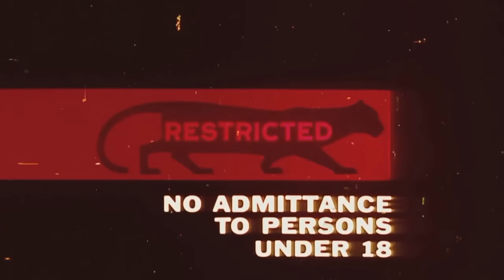Vape Lair Tour ~ TugBoat Box ~ iJUST2 ~ Snot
6-11-15 VLOG

Hello everyone! welcome to a slightly under the weather version of the VLOG.  Still trying to shake this sickness that has been going around.  No matter! the show must go on. Got a lot to talk about including some advocacy, some mods that could be perceived as marketing to kids?

There will be plenty of shoutouts and first impressions as well.  Unfortunately no BEER this week or RetroVaping, BUT! we do take a quick spin around the office / Vape Lair So we can show VapingWithTwisted420 how to keep things cleaned and organized

so tuck in, grab your best vape and enjoy the program.

Timestamps, Soundcloud link and other crucial links are below

SORRY! no audio this week,  honestly the room tour would be boring to listen to.

TIMESTAMPS

Top of the program are Announcements / Advocacy

Sony Battery clarification is at 5:24

Titanium Wire is at 9:00

More Cartoon Stuff is at 16:35

First impressions are at 26:17

ShoutOuts are at 52:38

Tour of the CLEAN office is at 59:22

The Advocacy

VapeFree Youth ( did'nt cover this, but i wanted to  )

The Vapor

TugBoat Box Mod
iJust2
Wotofo Atty3
Triple 18650 Mybox

The Other

Coil Winder ( shoutouts )
Titanium Wire INFO